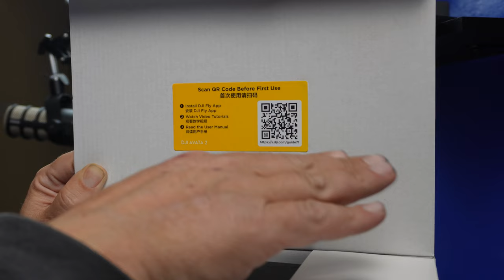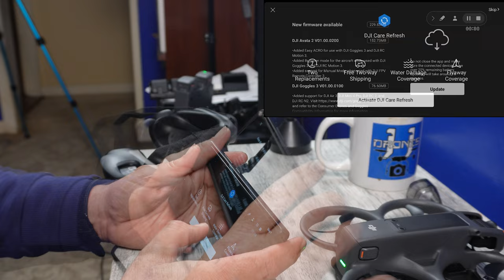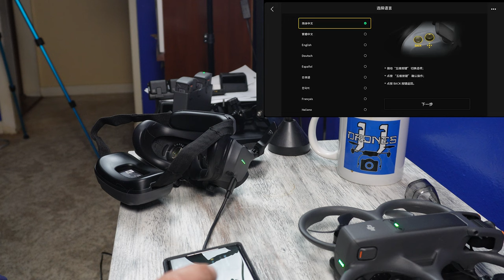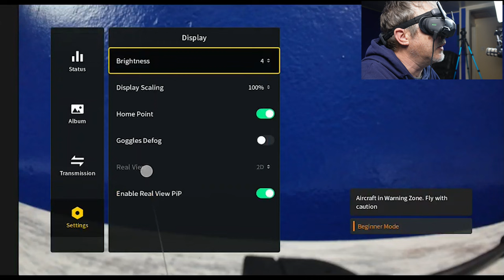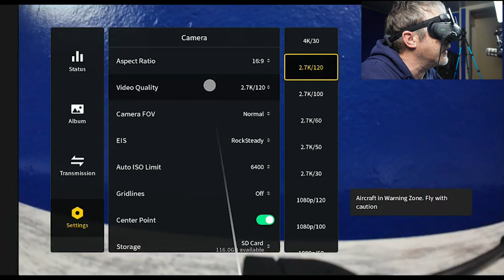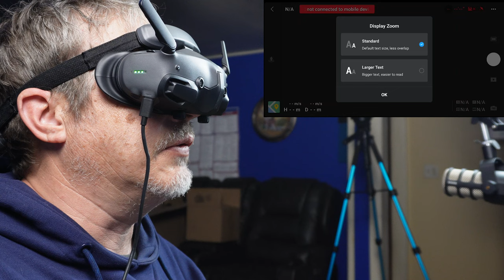In Depth Unboxing and Comparisons Between the DJI Avata and Avata 2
First off, I'd like to acknowledge Ted from @OfftheHookOutdoors99 for calling me and asking a very good question that I was able to address in this video. If he wouldn't have asked, I wouldn't have considered addressing it. So thank you Ted!

The DJI Avata 2 has long been awaited by the FPV beginner community, and the FPV community at large. As of now, DJI makes some of the best consumer and enterprise drones in the market, and to see them advance one of their most problematic of them all, gives drone flyers a lot of hope for something vastly more improved than the previous generations. The first DJI FPV drone was considered by some to be a POS drone. The second iteration of this journey into the FPV field, the Avata, was more along the lines of what drone pilots were asking for, but there were a flew flaws that made the drone almost unusable for some. Now, with the arrival of the Avata 2, we are all looking to see if they learned from past errors, and made this drone the one we can look at for truly entering the world of FPV. Join me on this In Depth unboxing and review. This is a 2 part series with the unboxing now, and a flight test coming soon!

The Lee and Betty Johnson Memorial Charity is here! If you want to donate to Mission 22 or Wreaths Across America, use this link to donate through Paypal

I am a Part 107 Licensed Drone Pilot, any and all inquiries about my flight can be directed to my email

I use the DJI Mic plugged into my Galaxy S23 Ultra and GoPro Hero 10 Black, and newly added to the lineup, the Sony ZV-E10 and the GoPro Hero 11 Black.

You can now use my link on Sticker Mule to get $10 off your Purchase!

I do my best on every video to provide amazing content for you, and I would love to hear from you all.

Here I Go by Wildflower
Cold Cold Heart (Instrumental Version) By Unknown
Crazy for You (Instrumental Version) by Wildflowers

If you would like to know what equipment I use for my channel, and possibly purchase through my Amazon Associates Links, you can click on this link and it will bring you to them!